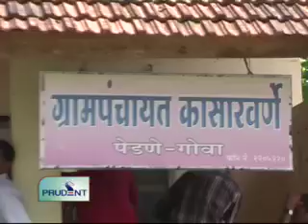Prudent Media Konkani News 31 Oct 11 Part 2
Without peoples demand Town and Country Planning Department adds Dhade, Toninagar, Kapashi  Bypass to the Regional Plan Without carrying out Government formalities SAGs ground is been constucted at Khariwada